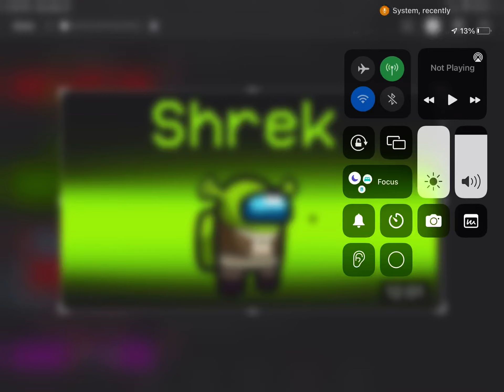Somebody once told me￼